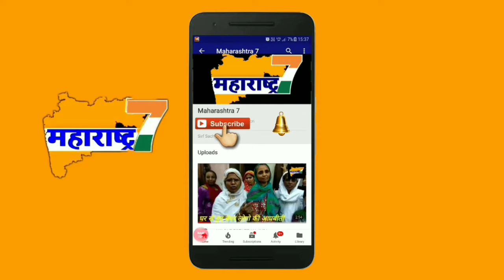Der raat mumbra ke Shankar mandir ke pass hua short circuit